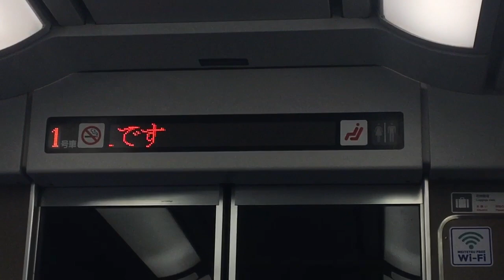神宮前到着自動放送